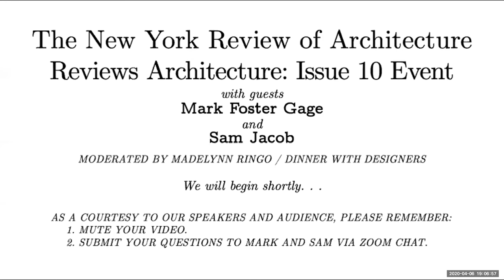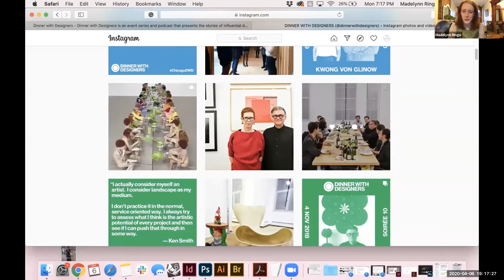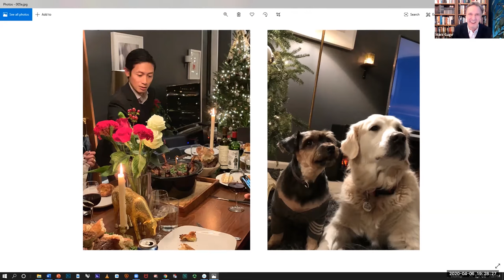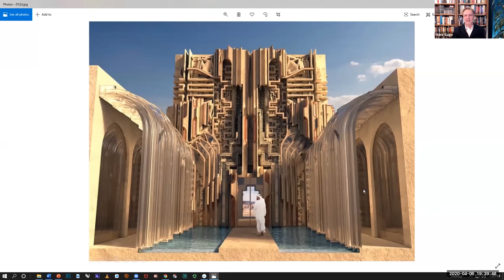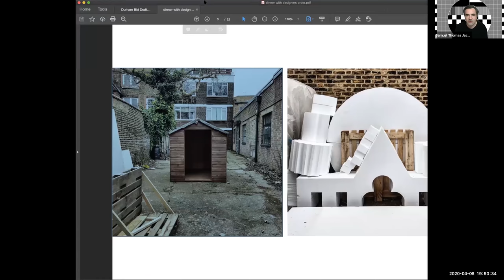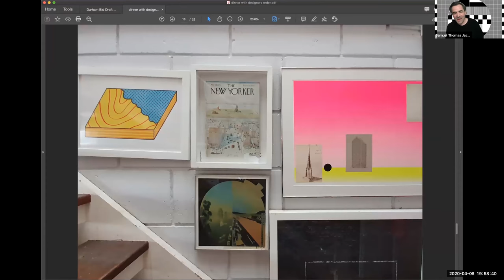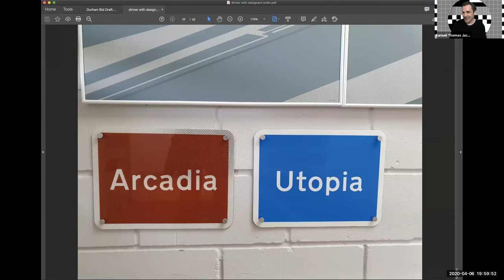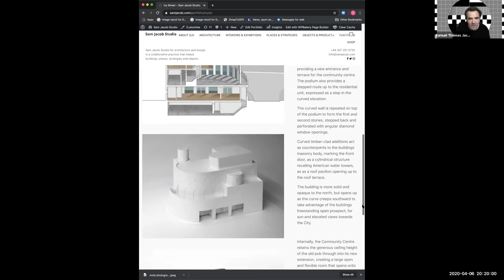NYRA Issue 10 Launch Event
The New York Review of Architecture Issue 10 Launch Event

with guests:
Mark Foster Gage and Sam Jacob
moderated by:
Madelynn Ringo of Dinner with Designers